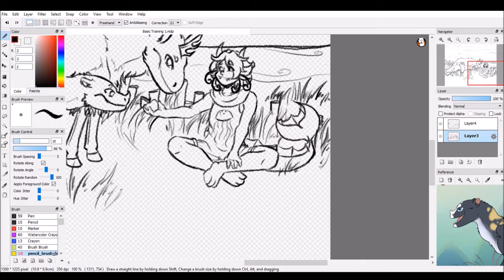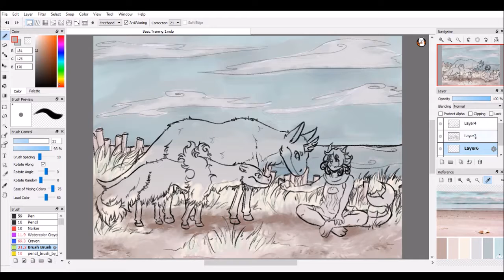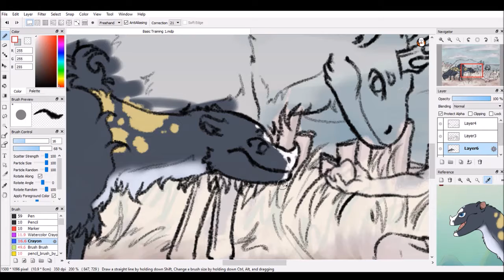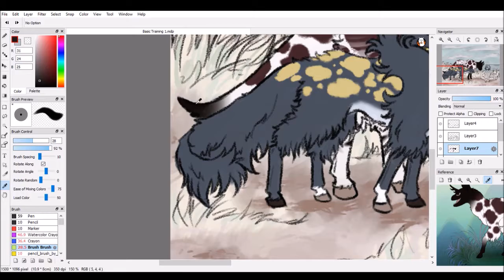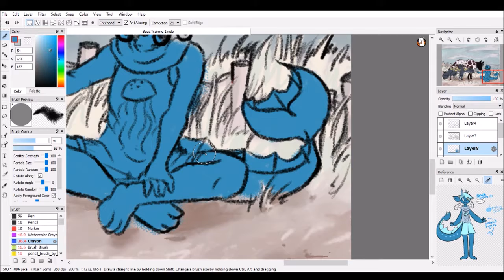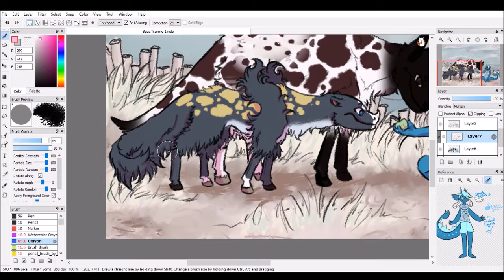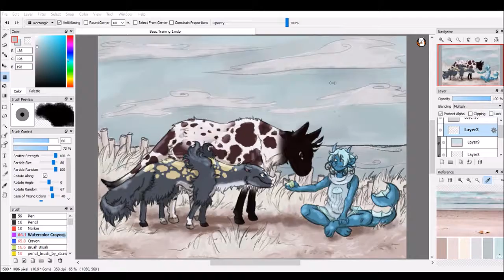[ARPG Speedpaint] Goadra BT 1: Hello Little One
Yay! I finally remembered to record something XD

This is a drawing that I did for a quest in honor of yesterday's Eclipse!